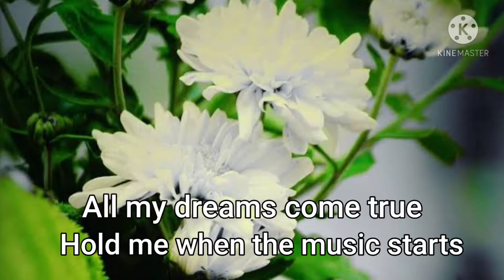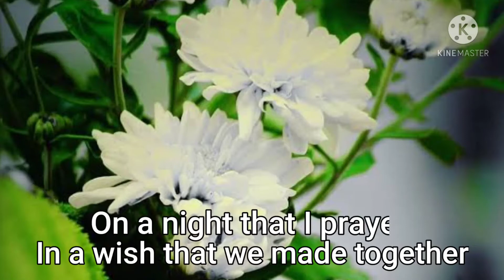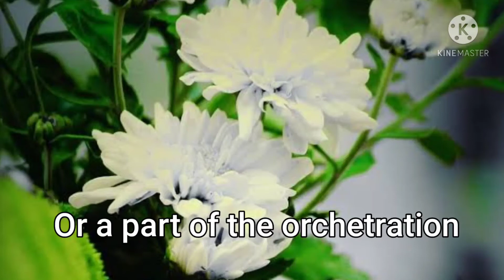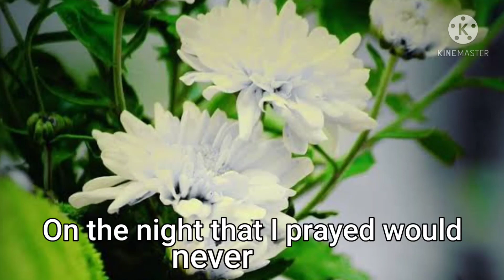King and queen of hearts. videoke